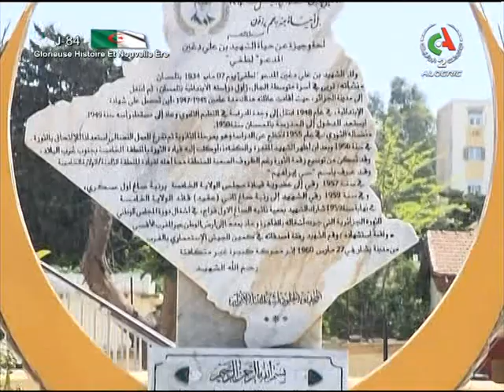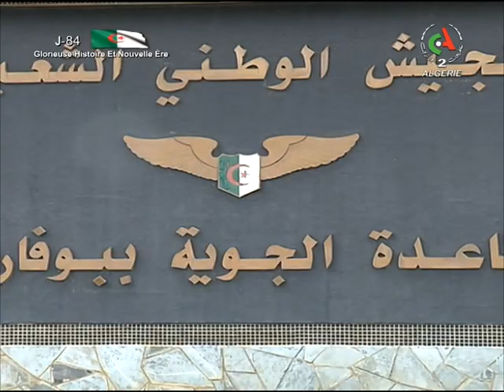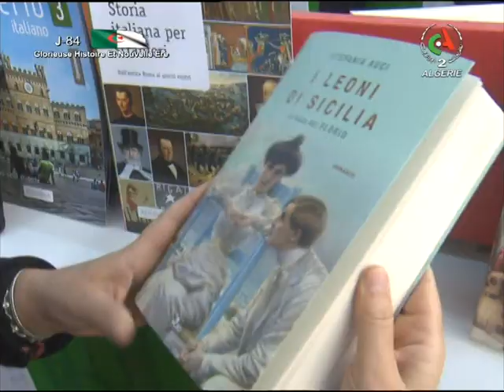English news | 12-04-2022